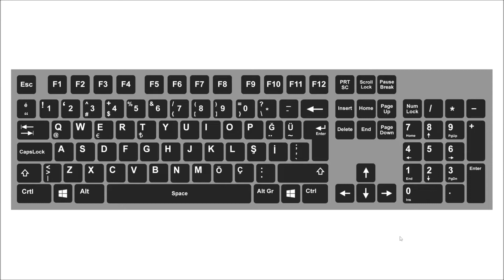Klavyede Şapkalı u û Harfi Nasıl Yapılır? ⌨️💻 [Şapkalı Harfler]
Merhabalar arkadaşlar bugün hep birlikte Klavyede Şapkalı u û harfi nasıl yapılır öğreneceğiz.

Evet bu işlem için klavyedeki Shift tuşuna basılı tutuyoruz ve 3 tuşuna basıyoruz.

Daha sonra shift tuşunundan elimizi kaldırıp sadece u tuşuna basıyoruz.

Bu şekilde bilgisayarda şapkalı u û harfi oluşturabilirsiniz.